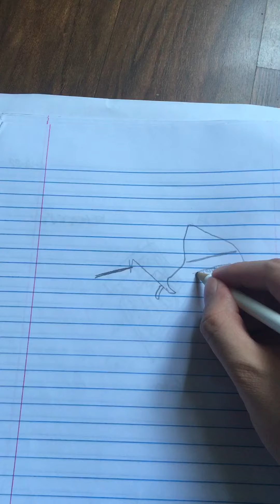Fanart of lilly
Lilly is a illustrator, she works on both holostars and hololive id music video,  a big fan of holostars as well as a proud vtuber mother to ponca. I didn’t even know her and saw the news when astel was doing a karaoke stream in her memory, This fanart is based on her twitter icon. May you be in the stars above.